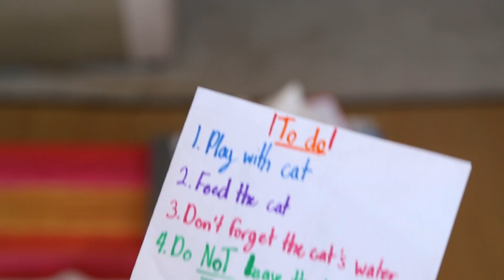Why Do Cats Hate Everyone? | SCIENCE MYSTERIES REVEALED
Are cats evil? Find out on Science Mysteries Revealed!

→ Credits ←
Host: Veronica McFarlane

Executive Producer: Judy Meyers
Producer: Nick Uhas
Associate Producer: Nick Hurt
Director: Bryan Bigler
Writer: Bill Peloquin
DP: Allan Chavarria
Editor: Matt Schneck
Sound: Sam Mosco
Camera Operator: Kyle Roberts
Assistant Editor: Ryan Murphy
Post Supervisor: Drew Hamilton